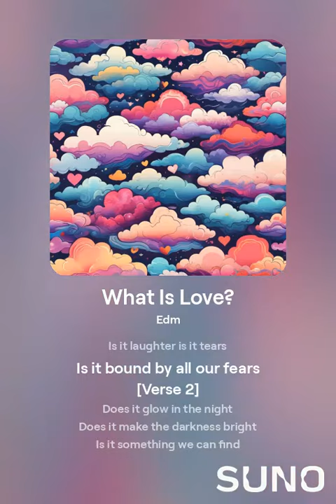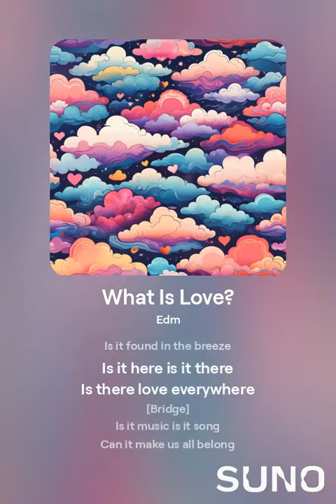What is Love??